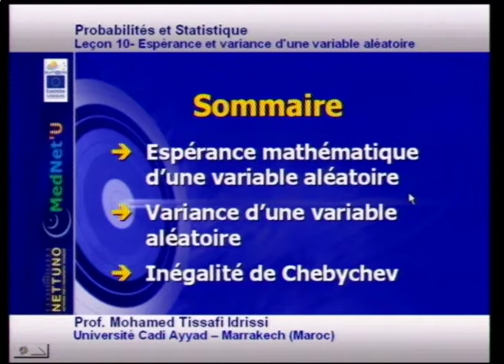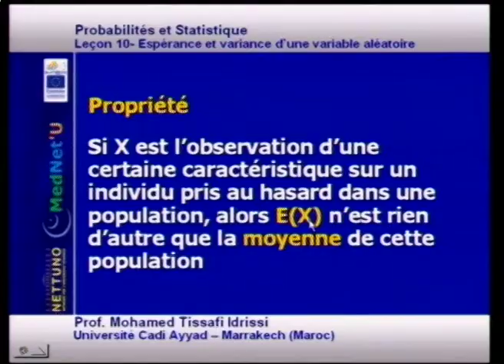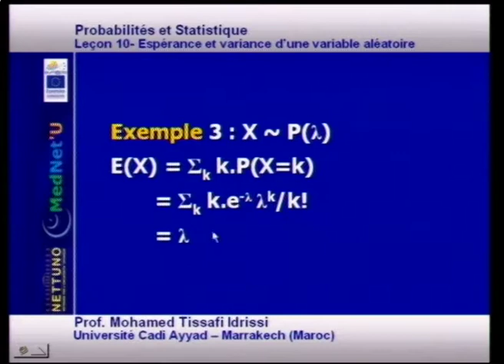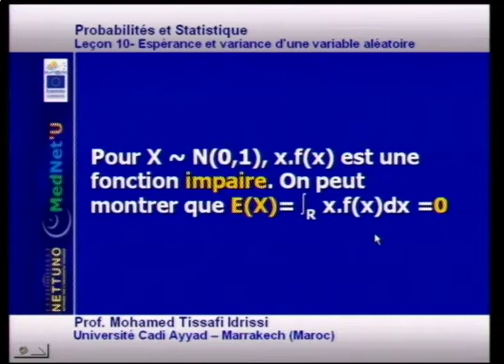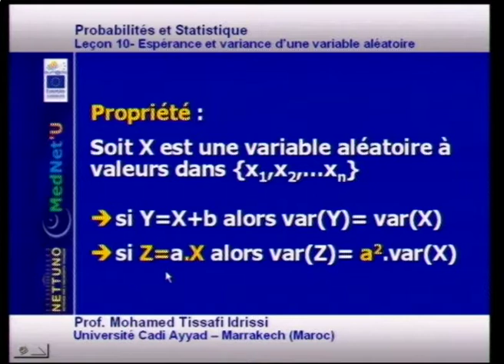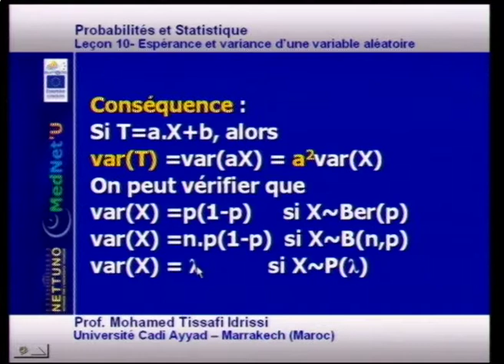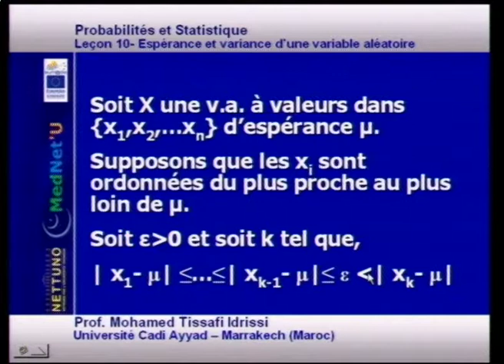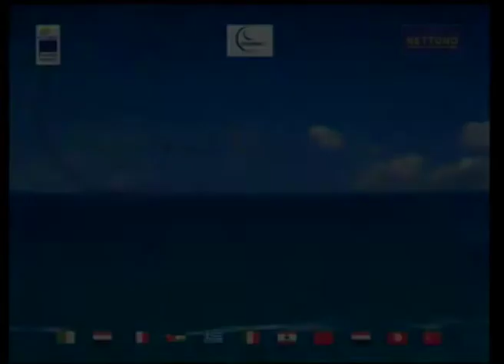Lez 10 - Probabilites et statistique | Mohamed Tissafi Idrissi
Espérance et variance de une variable aléatoire